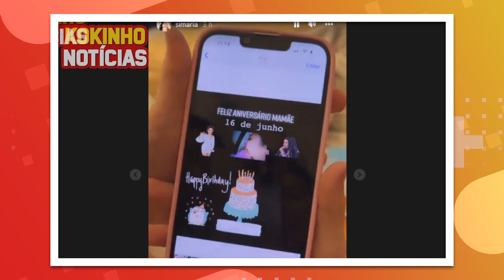PELA PRIMEIRA VEZ SIMONE FALA SOBRE SIMARIA E SEPARAÇÃO DE SIMONE E SIMARIA